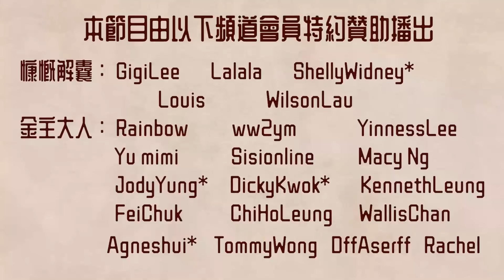Ep849.《學會自學》-學會學習比學什麼都重要丨自學的5大原力丨作者 紀坪丨廣東話丨陳老C